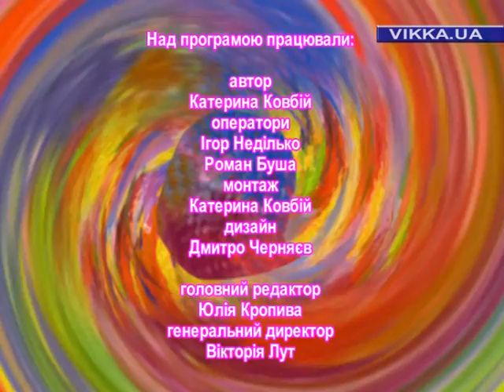Відверто з Катериною Ковбій. Валентин Чернявський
Сьогодні відверті відповіді давав найвідоміший черкаський "провокатор" Валентин Чернявський